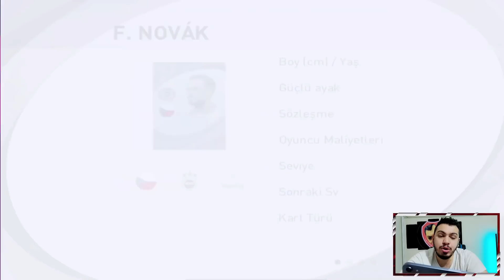TÜRKİYE LİGİNDE OYNAYAN YABANCI OYUNCULAR CHALLENGE !! PES 2021 MOBİLE